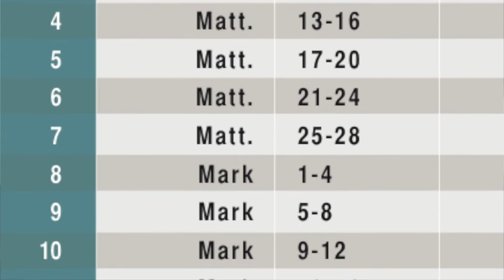New Testament Challenge - How To Start